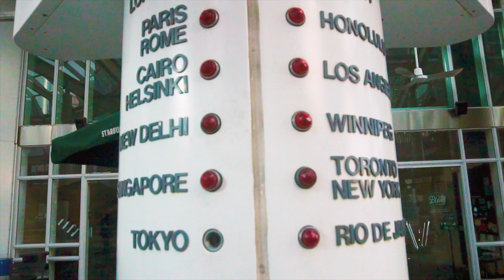Tandemself - Lost Files -/\- Episode 1 - Vancouver, BC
episode one off of the lost files series..
less than a month before release, I travel to vancouver, bc: to reflect and refresh for a weekend.
this series features the travels during the recording and release of, Just Another Day, the debut album from, tandemself.
future episodes consist of stripped parts of the record and new music.
footage from; vancouver bc, seattle, portland, milwaukee, san francisco, los angeles, chicago, rome ,florence, venice, cinque terre